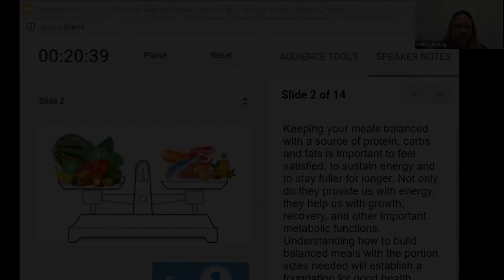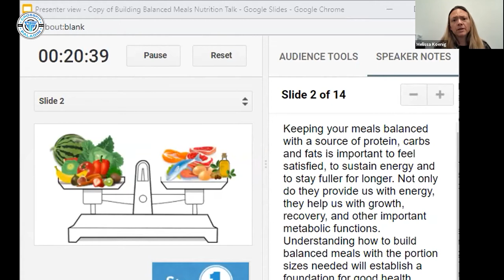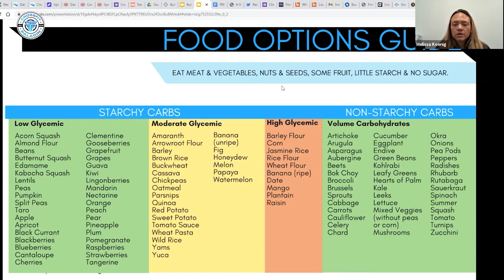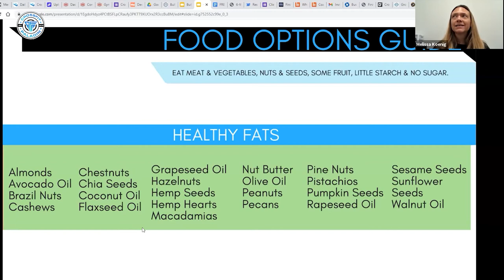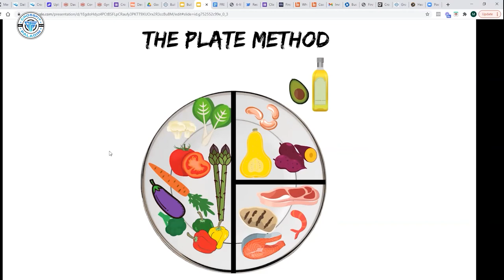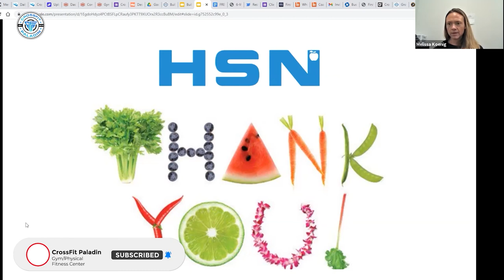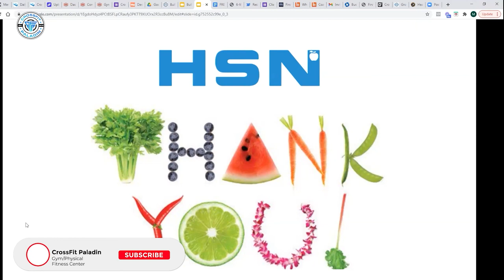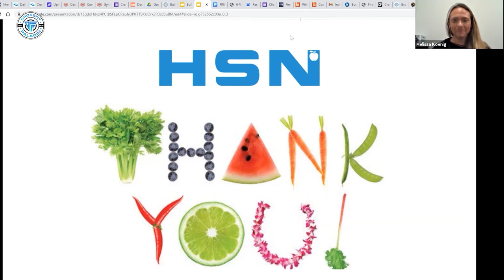Episode 1: BALANCED MEALS TALK [Nutrition]